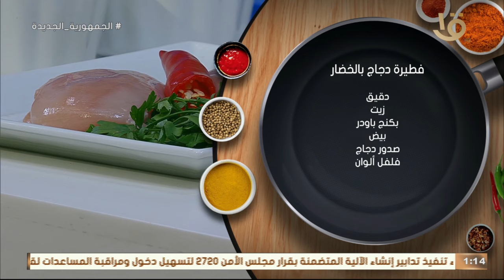فطائر الدجاج بالخضار طريقة لذيذة بحشو صحي وطعم خطير مع مطبخ أكلة أمي